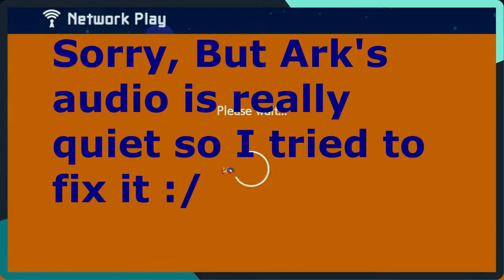Ark and I beat an Insane Co-op Kaizo!- SMM2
Hey Guys! Today I'm joined by the SMM2 legend themself, Ark! They have beaten many 10.0s and things like that on Teamshell and make great kaizo levels! Today we teamed up to beat a crazy hard and creative co-op kaizo!

Main: RK5-9LC-KYF
Alt: 6BP-8DW-31H